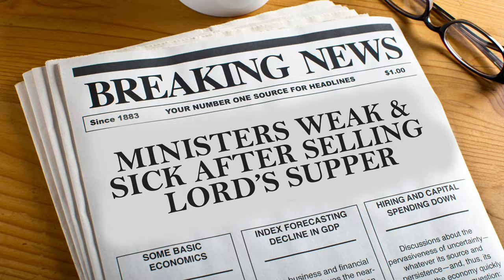The Lord's Supper Pitch Meeting - 6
Step inside the pitch meeting that led to the commercialization of the Lord's Supper! Learn from these masterminds of ministry monetization, and see how you too can begin cashing in on the sacraments!

The pitch meeting format is inspired by Ryan George.